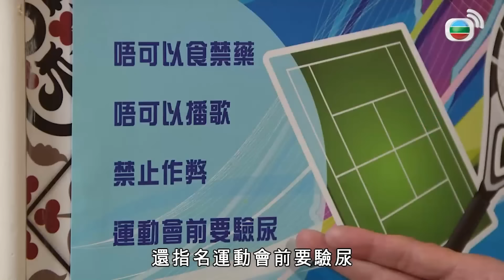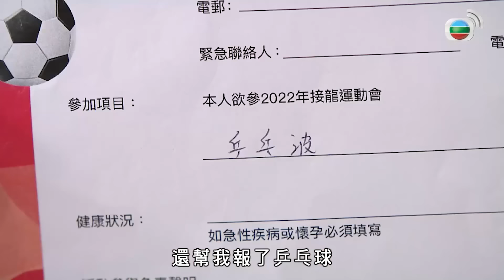愛．回家之開心速遞精華短片｜接龍集團大小姐跟力士分兩派系決鬥啦！！我已經幫你們寫好離職信輸了就回家吃土！！｜ 劉丹、呂慧儀、單立文、滕麗名、周嘉洛｜港劇精華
[港劇精華]愛．回家之開心速遞(劉丹、呂慧儀、單立文、滕麗名、周嘉洛)｜接龍集團大小姐跟力士分兩派系決鬥啦！！我已經幫你們寫好離職信輸了就回家吃土！！｜【愛．回家之開心速遞】完整播放清單：

簡介：EP1627 劉丹、呂慧儀、單立文、蘇韻姿、湯盈盈、滕麗名、周嘉洛、張景淳、林淑敏：力蓮、力士互相出招陷害對方，結果同為趕工而不省人事，被送入院。力士有感與力蓮的爭鬥無日無之，提議來一場終極對決，如落敗便要離開接龍。力蓮毅然答應此事，與力士相約舉辧一場「接龍運動會」以分勝負，並各自招攬隊員。若水、龔燁等人從秘密網得悉運動會的真正目的，面臨作出投效力蓮或力士的抉擇……力蓮隊與力士隊為保「飯碗」積極備戰，有人更不惜鋌而走險……